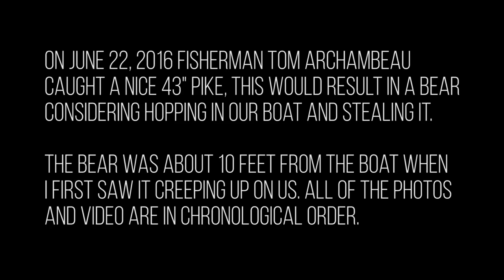A black bear tried to steal Tom's trophy Northern Pike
This happened June 22, 2016...

We started out at Selwyn Lake Lodge and this day was a beauty,  so we made the long drive to Shagory Lake, about 1.5 hours to the entrance.

Tom caught his 43 inch pike and the bear made us late for lunch. I ended up cooking about 300 meters from this spot - immediately after this happened, I can't tell you how many times I looked over my shoulder.